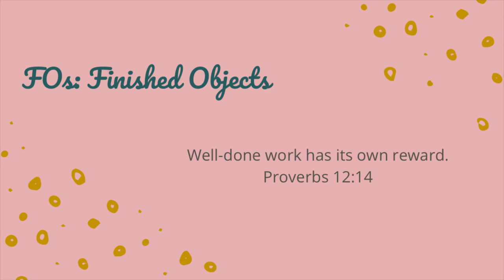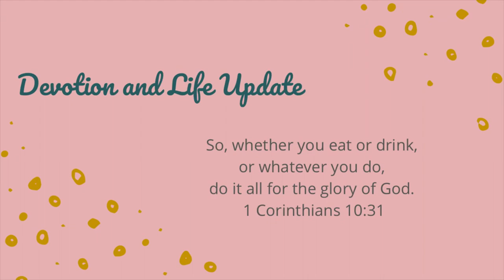Episode 132 | Knit and Crochet Podcast | The Graceful Tangle